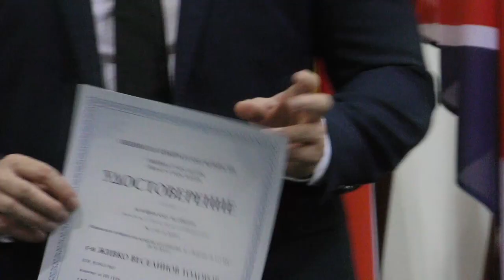Живко Тодоров - встъпване в длъжност като кмет на Стара Загора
Кметът на Стара Загора Живко Тодоров, общинските съветници и кметовете на 17 села в общината, в които се проведоха избори, положиха клетва за мандат 2019 – 2023 г.

Мария Динева от Земеделски народен съюз е новият председател на Общинския съвет в Стара Загора.